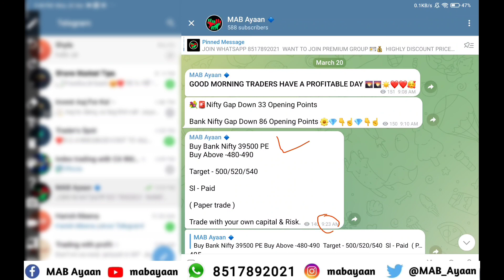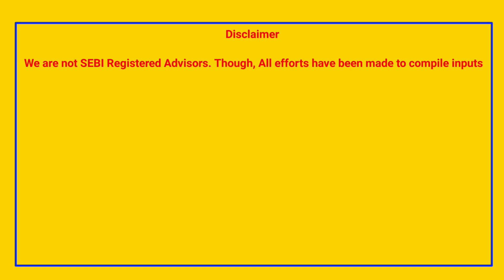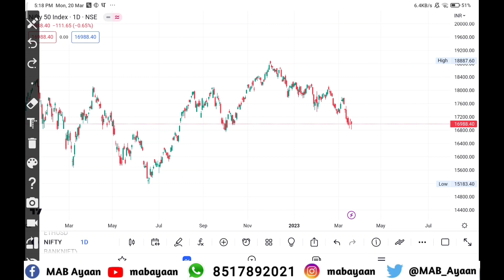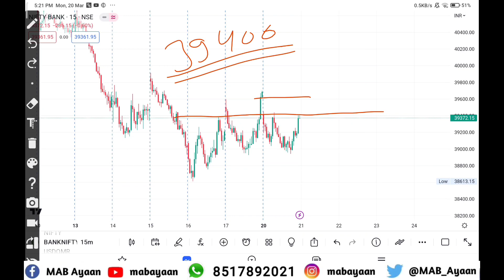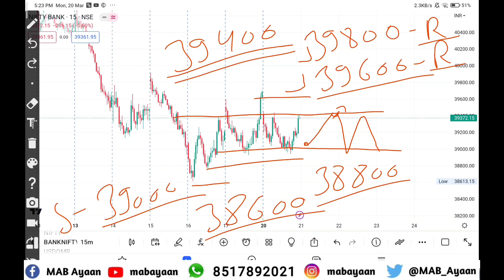Banknifty Sharp Recovery | Volatility Continue Nifty Create Final Bottom ? | Tomorrow Market Gap-up?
If You Want to Join Mab Ayaan Premium Contact on WhatsApp

Open Demate Account For Investments And Trading

NIFTY BANKNIFTY KO KAL KHA KARE TRADE, BANKNIFTY KA RESISTANCE KYA HE SUPPORT KYA HE NIFTY LEVEL ETC.HOW TO TRADE IN OPTION TRADING Best setup for option Trading tomorrow morning movement capture...

nifty analysis for 20 March Monday
bank nifty analysis for 20 March Monday
bank nifty expiry 20 March Monday
nifty expiry on 20 March Monday
Nifty Forecast
nifty
Nifty Nifty
nifty share price
bank nifty
bank nifty share price
nifty today
nifty tomorrow
nifty analysis
banknifty analysis
nifty prediction
nifty tomorrow
nifty tomorrow
nifty analysis
banknifty analysis
nifty prediction
20 March bank nifty
20 March market
20 March market analysis
20 March nifty
banknifty 20 March
nifty 20 March  Monday
nifty analysis
nifty monday
nifty on 20 March 2023
nifty on monday
nifty prediction